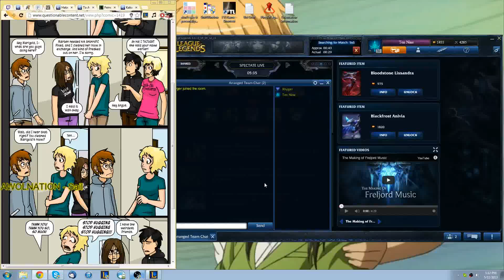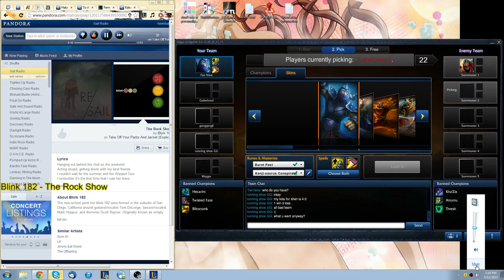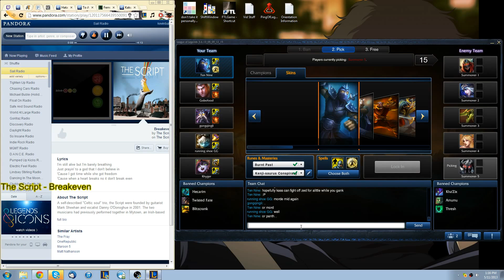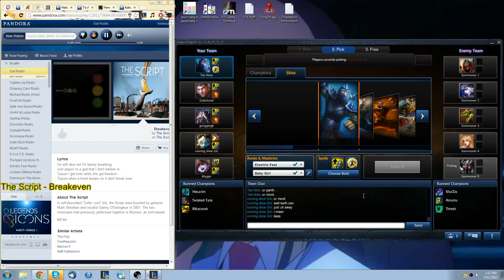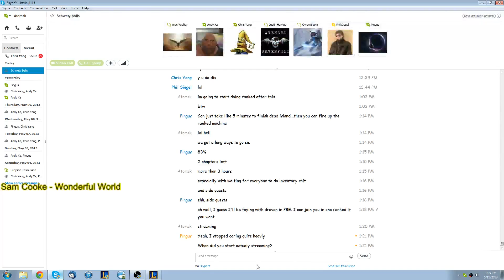League of Legends Tristana/Lulu vs Ashe/Janna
oh god I suck lol.

I am not a Trist player and did not know why I chose her.  Maybe for her late game range.  I did not really enjoy it and probably won't pick her again for awhile just because she doesn't complement my play style.

This game is the start of my promotional series, so the next two vids are those. yay.

If there are any questions about runes, builds, masteries, champions, opinions or you just wanna ask about general strategies, just PM me and I'll get back to you in ~1 day

I queued with Khyger (Lulu)